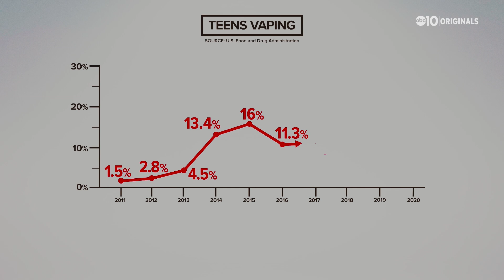Vaping: Hooking a New Generation, Part One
Parents and teachers may think they know all they need to know about vaping, but students at Sacramento's Rio Americano High School say that, in 2019, this is not the case. "Kids are masters of vaping."